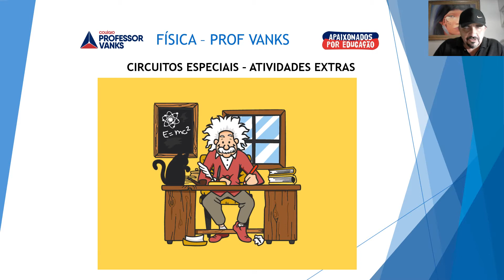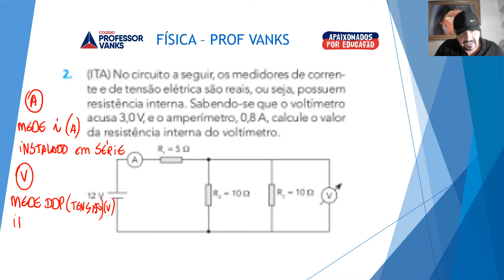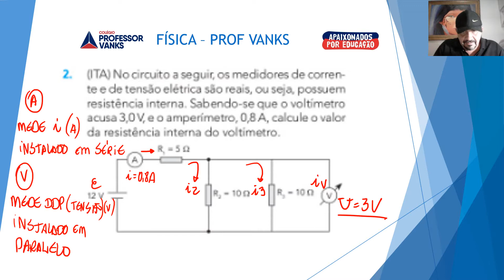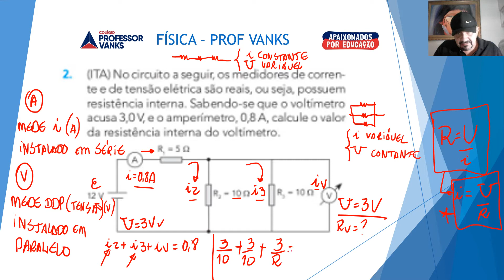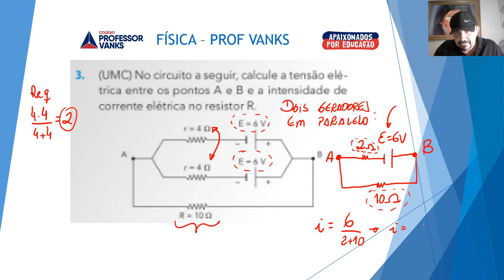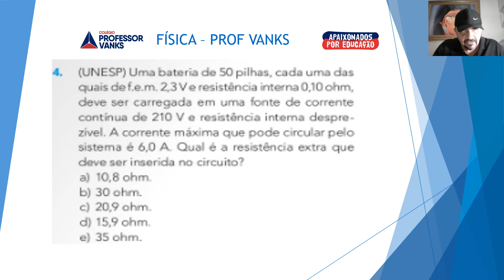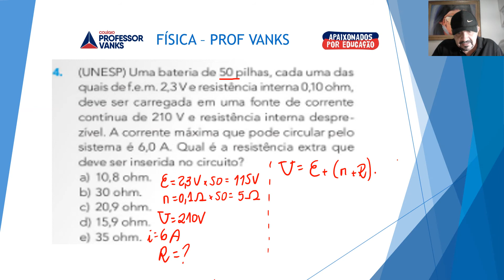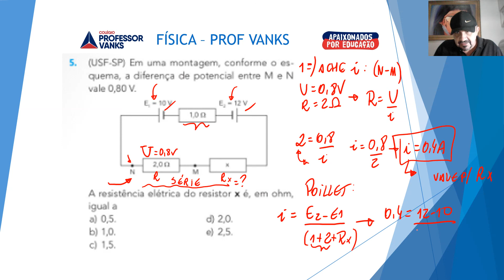FÍSICA TERCEIRO ANO AULA 47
ELETRICIDADE - CIRCUITOS